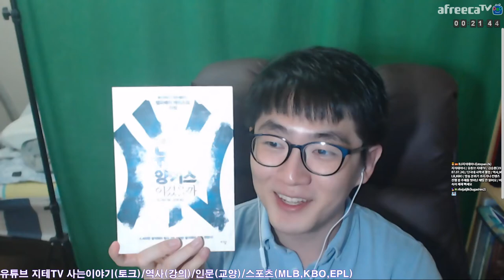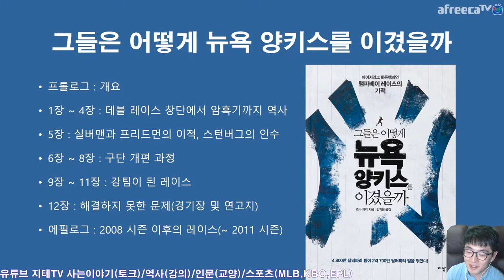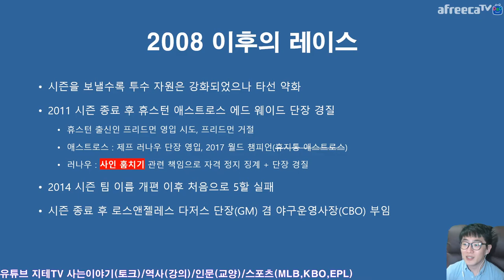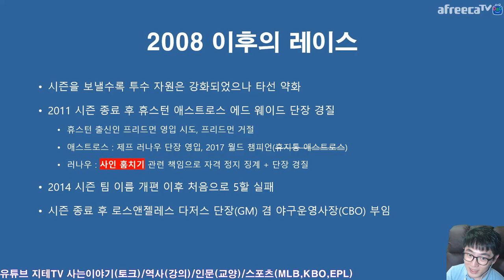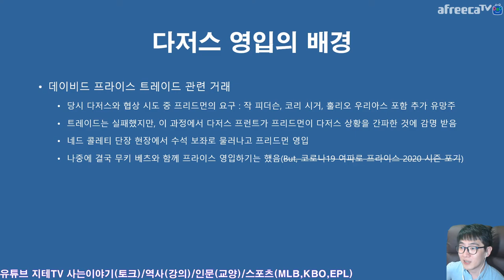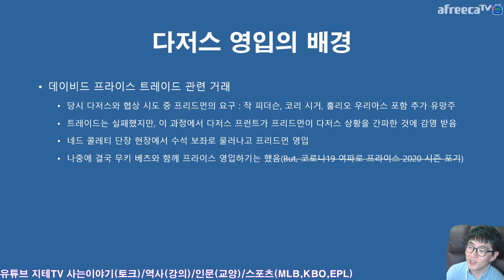2020 월드 시리즈 특집 2부 ⚾️ 그들은 어떻게 뉴욕 양키스를 이겼을까? The Extra 2% Tampa Bay Rays | 지테TV 스포츠 이야기 & 지테의 서재 5화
2008년 아메리칸리그 챔피언에 오른 탬파베이 레이스를 배경으로 한 이야기가 바로 이 책이에요. 2011년에 나와서 2012년 국내에 번역된 책인데... 오랜만에 다시 조명을 받는 책.

Chapter
0:00:00 도서 소개 그들은 어떻게 뉴욕 양키스를 이겼을까? The Extra 2%
0:06:16 그 이후 12년 이야기 After 12 Years
0:14:14 프리드먼과 다저스의 인연 Friedman with Dodgers